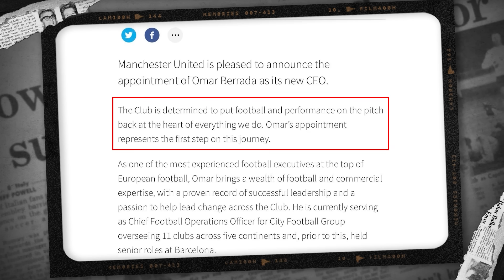โอมาร์ แบร์ราด้า CEO คนใหม่ปีศาจแดง การเปลี่ยนแปลงครั้งสำคัญของทีมงานปลุกผี | On The Rock - Case 50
ช่วงนี้แฟน ๆ ทีมปีศาจแดงคงจะยิ้มกรุ้มกริ่มไม่มากก็น้อย หลังการเข้าถือหุ้นแมนฯ ยูไนเต็ด 25% ของ เซอร์ จิม แรตคลิฟฟ์ แห่ง INEOS บริษัทเคมีภัณฑ์ระดับโลก ได้รับการอนุมัติจากพรีเมียร์ ลีก และเอฟเอ เป็นที่เรียบร้อย โดยก่อนหน้านั้น แมนฯ ยูฯ ได้เผยตัว CEO คนใหม่ที่ดึงตัวมาจากขั้วสีฟ้าของเมืองอย่าง โอมาร์ แบร์ราด้า ผู้บริหารระดับสูงของซิตี้ ฟุตบอล กรุ๊ป อีกทั้งกำลังทาบทาม แดน แอชเวิร์ธ ผู้อำนวยการกีฬามือดีของนิวคาสเซิ่ล มาร่วมก๊วน และอาจมีคนอื่น ๆ ตามมา นับเป็นการเปลี่ยนแปลงทีมผู้บริหารที่จะมากำหนดทิศทางของทัพปีศาจแดงครั้งใหญ่ โดยมีเป้าหมายเพื่อให้ทีมกลับสู่จุดที่เคยอยู่
On The Rock เล่าเข้ม ๆ เคสที่ 50 นี้ ขอพาท่านผู้ชมไปทำความรู้จักกับผู้บริหารสูงสุดคนใหม่ในยุค เซอร์ จิม แรตคลิฟฟ์ และคนในข่าวซึ่งเป็นว่าที่ทีมงาน ว่าเส้นทางการทำงานของพวกเขาเป็นอย่างไร และมีผลงานอะไรมาบ้าง
ติดตามรายการ ‘On The Rock เล่าเข้มๆ’ ได้ทุกวันเสาร์ ทาง Main Stand